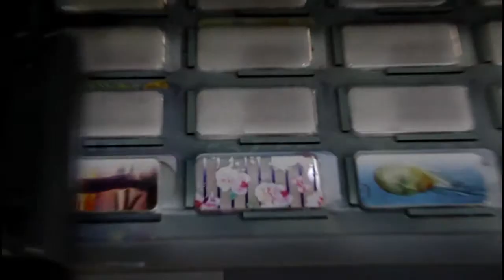Cute Stitch Cartoon Emoji Soft TPU Clear Phone Case For Samsung Iphone